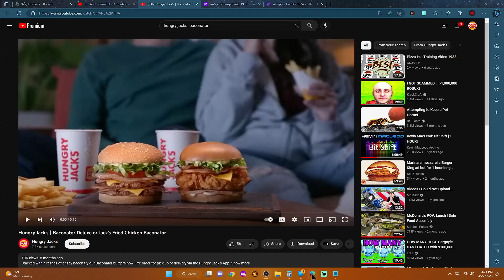Hungry jacks baconator?